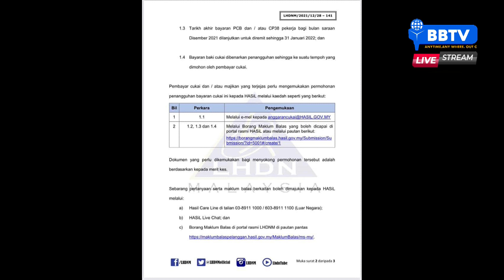Big News : LHDN Beri Penangguhan Cukai